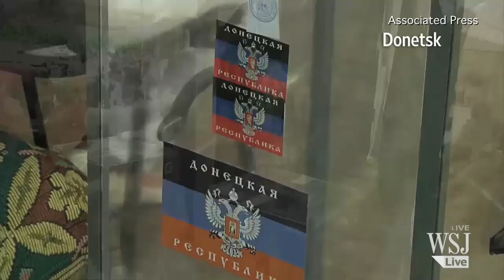Russia Respects East Ukraine Referendum Results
Russia said that it respects a secession decision in eastern Ukraine and hopes for a "civilized implementation" of its results. Ukrainian, European and American officials have denounced the referendum as illegal. Photo: AP